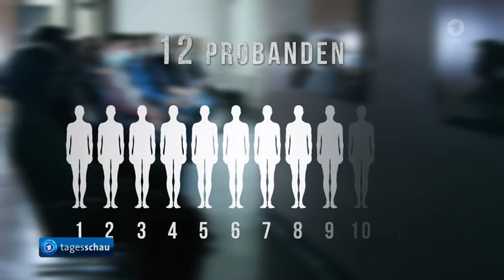Hochwasser fordert mehr als 100 Menschenleben ... auch in Belgien 23 Tote.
Hochwasserkatastrophe fordert bereits mehr als 100 Menschenleben,
Suche nach Vermissten in Nordrhein-Westfalen fortgesetzt bei mindestens 43 Opfern der Überschwemmungen,
Zahl der Todesopfer durch Hochwasser in Belgien steigt auf 23,
Auflösung des Thüringer Landtags gestoppt,
Die Börse,
Zeichen stehen bei Kanzlerin Merkels USA-Staatsbesuch trotz unterschiedlicher Standpunkte auf mehr Kooperation,
Recherchen zeigen mögliche positive Dopingtests nach Exposition per Hautkontakt,
Das Wetter